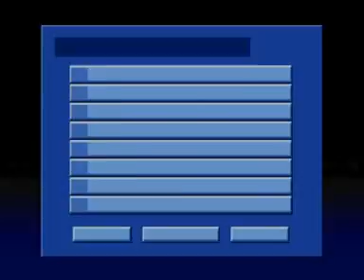NOW 318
The Montgomery Opera Singers